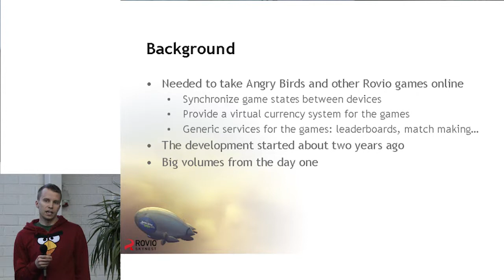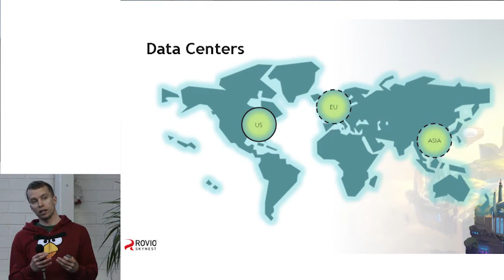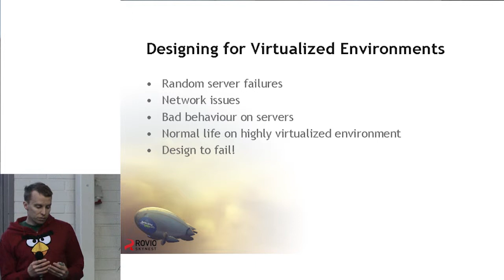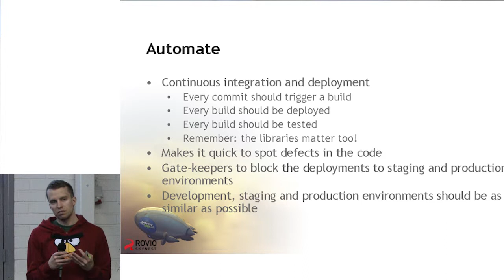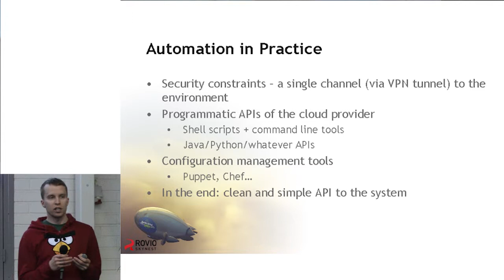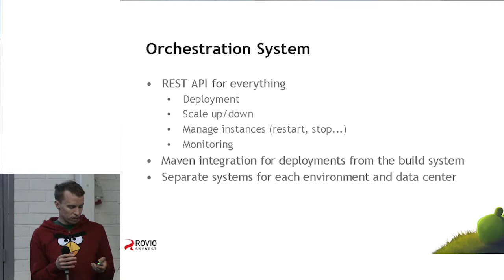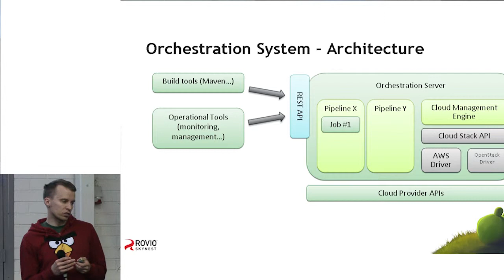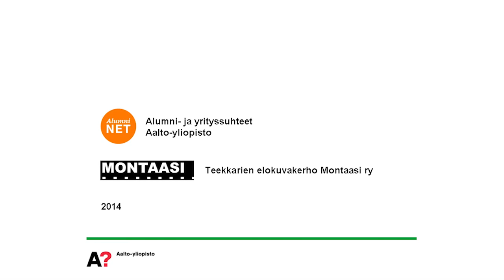Continuous deployment and automation in modern cloud environments - Ari Talja, Rovio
Presentation at the Aalto in the Game recruiting event 8.4.2014 @ Aalto University Otaniemi Campus, Finland.

"Continuous deployment and automation in modern cloud environments"
Ari Talja, Technical Director
Rovio Entertainment Ltd.

Video by Teekkarien elokuvakerho Montaasi ry.